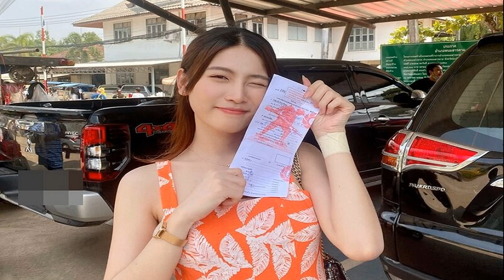ลีเดีย หวง พลอย อยากให้สมหวัง เคลียร์ดราม่าทิ้งบอมบ์ ‘คลอดีน’ สถานะ ‘โต้ง ทูพี’ โบ้ยไปถามเอง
ลีเดีย เผยแค่หวง พลอย เฌอมาลย์ อยากให้สมหวังในรัก เคลียร์ดราม่าทิ้งบอมบ์ ‘คลอดีน’ ลั่นไม่ได้เจตนาโจมตีใคร โบ้ยถามพลอย สถานะ ‘โต้ง ทูพี’

หลังจากที่คุณแม่ลูกสาม ‘ลีเดีย’ ศรัณย์รัชต์ ดีน เจอดราม่ากรณีที่โพสต์ประกาศสถานะแทนพี่สาวคนสนิท ‘พลอย เฌอมาลย์’ ว่าตอนนี้โสด และขอคนที่จะมาจีบพี่สาวรักเดียวใจเดียว รักจริงหวังแต่ง ไม่ทำให้เสียเวลาแบบความรักครั้งสุดท้าย
ทำให้เจอคอมเมนต์ติงว่า ไม่ควรโพสต์เหมือนทิ้งบอมบ์ ให้กับ ‘คลอดีน อทิตยา’ อดีตคนรักของสาวพลอย งานนี้ ลีเดีย ไม่อยากให้ดราม่ารีบออกมาชี้แจงผ่านไอจีสตอรี่ ว่าสิ่งที่ตนโพสต์ไม่อยากให้คนเข้าใจผิด และไม่เกี่ยวข้องกับ ‘คลอดีน’
และล่าสุด วันนี้ 4 เม.ย. 66 ลีเดีย ที่มาร่วมงานแถลงข่าว โครงการครอบครัวอุปถัมภ์ในประเทศไทย และ Care for Children ที่ โรงแรม ดิ แอทธินี โฮเทล แบงค็อก ได้ให้สัมภาษณ์กับสื่อมวลชน เคลียร์ดราม่าประกาศสถานะ “พลอย เฌอมาลย์
ถามถึงเรื่องที่เราโพสต์ว่า “พลอย” โสดแล้ว? “จริงๆ ไม่มีอะไรมาก แค่หวงและห่วงพี่สาวเฉยๆ สวยขึ้น มีเสน่ห์มากขึ้น ไม่มีอะไรมาก แค่หวงกับห่วง (ยิ้ม)”

คำว่า ‘โสด’ คือโสดจริงๆ? “ตอนนี้เหรอ อันนี้ต้องไปถามเจ้าตัวนะ อันนี้ต้องถามเขา แต่ว่าเรื่องโพสต์ของเราคือไม่ได้ไปต่อว่าใคร เป็นการพูดโดยรวมซะมากกว่า คือวันนั้นได้ไปทำงานด้วยกัน ถ่ายรูปด้วยกัน พี่พลอยก็สวยขึ้นอ่ะ ก็หวงพี่ ไม่มีอะไร ถามว่าโมเมนต์ไหนเหรอ ตอนที่โพสต์จริงๆ ไม่ได้อะไร ก็ลงรูปไปเรื่อยๆ อันนั้นถ่ายรูปกับพี่พลอยเยอะ (หัวเราะ)
คิดไหมว่ามันจะกลายเป็นกระแสข่าว? “จริงๆ ไม่ได้คิดว่าจะเป็นเรื่องใหญ่โตอะไรขนาดนั้น”

เราบอกว่าอยากให้เขาเจอคนที่จริงใจ? “จริงๆ ก็คืออยากให้พี่พลอยเจอความรักที่แฮปปี้ เจอคนที่ทำให้เขามีความสุข
วันนั้นมีการพูดคุยอะไรกัน? “จริงๆ คุยกับพี่พลอยตลอดอยู่แล้ว เราก็รู้จักและสนิทกับพี่พลอยมานาน โตมากับพี่พลอยเลย เห็นในทุกช่วงชีวิต ก็อยากให้เขามีความสุขแหละ อันนั้นคือสิ่งที่สำคัญสุดค่ะ”

แต่ก็มีดราม่านิดนึงว่าสิ่งที่เราโพสต์เหมือนไปทิ้งบอมบ์ให้ “คลอดีน”? “จริงๆ ก็ไม่ได้พาดพิงอะไรถึงคลอดีนเลย อาจจะทำให้คนคิดไปทางนั้น แต่จริงๆ ไม่มีอะไรเลยค่ะ เดียร์กับน้องคลอดีนคุยกันแล้วว่า ‘พี่ไม่ได้ว่าอะไรน้องเลย’ เขาก็โอเค ก็เข้าใจกัน ไม่ได้อะไร
คุยหลังจากเป็นข่าว? “ใช่ค่ะ คือเดียร์กับน้องคุยกันปกติอยู่แล้ว ไม่ได้ทะเลาะอะไรกัน
น้องเขาว่ายังไงบ้าง? “ต้องไปถามเขาดีกว่า (หัวเราะ)
แล้ว “พลอย” ว่ายังไงบ้าง หลังจากที่เราโพสต์ไปได้ถามฟีดแบ็กจากเขาไหม? “ก็คุยทั่วไปปกติมากกว่าค่ะ ก็ถามว่าเป็นยังไงบ้างช่วงนี้